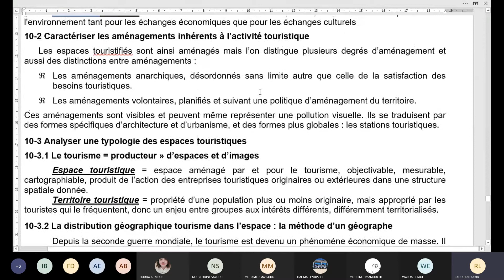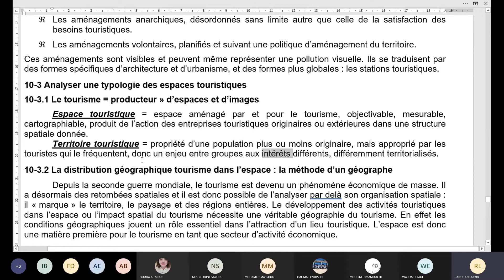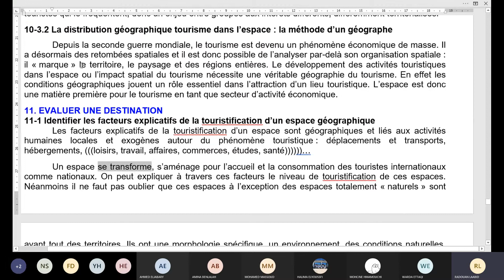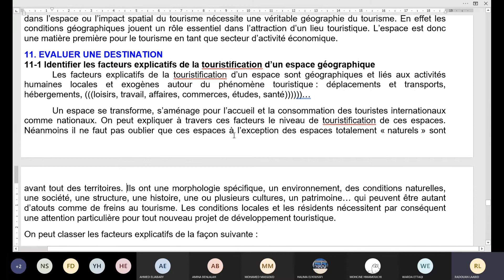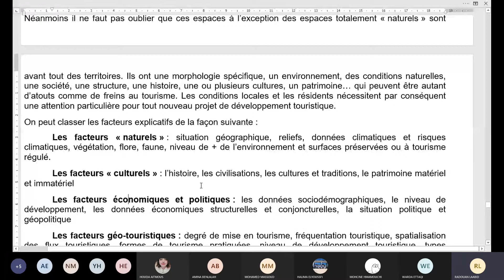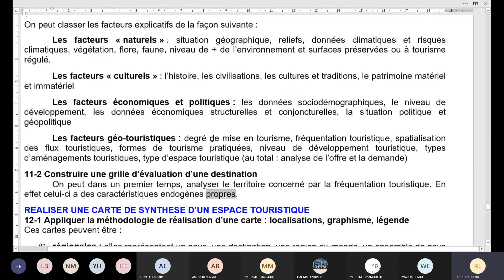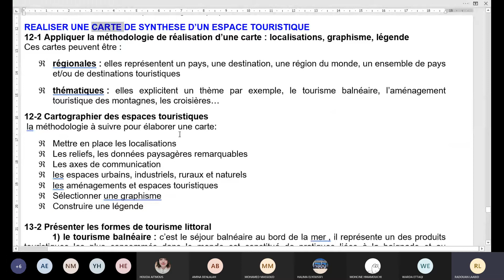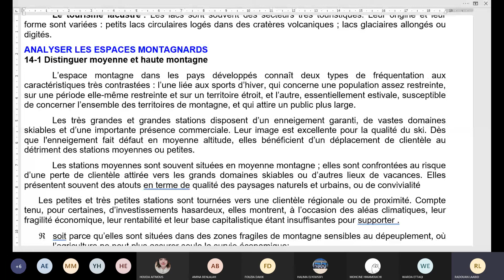AV 201 GEOGRAPHIE INTERNATIONAL 05 01 2021